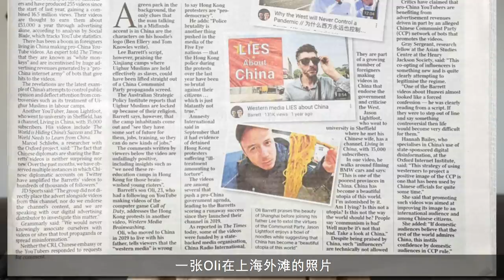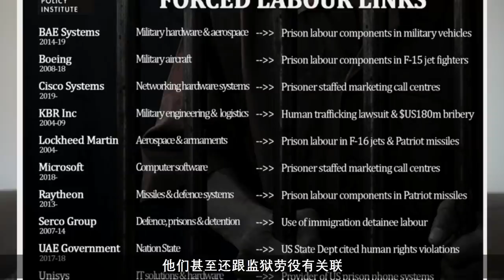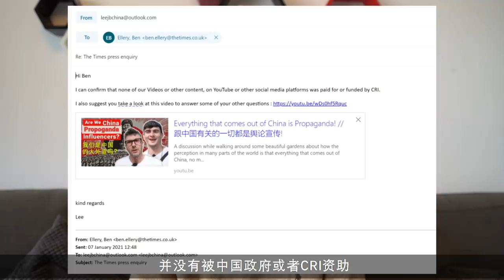British News EXPOSED Our CCP Funding... // 英国报纸曝光了我们 为中共做的政治宣传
On January 9th 2021, The British Times reporters named Ben Ellery and Tom Knowles wrote an article claiming that they have conducted an 'investigation' into our channel and have come to the conclusion that we are funded by the Chinese government. Many mistruths were within the article which needed to be addressed. Find links below to the article and videos mentioned throughout the video.